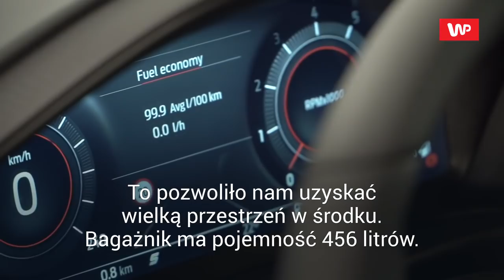Ford Puma wraca po latach! Przyglądamy się nowemu crossoverowi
Pamiętacie Forda Pumę z lat 90.? Wrócił, ale w innej formie. Podobnie jak wcześniej jest spokrewniony z Fordem Fiestą, jednak tym razem to kompaktowy crossover. Ma też gadżety, które wyróżniają go na tle konkurencji.